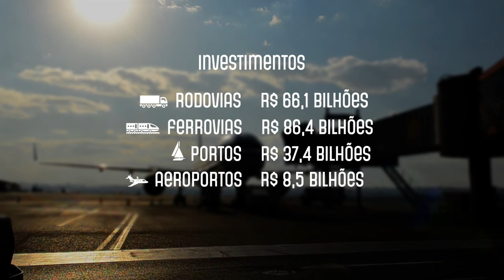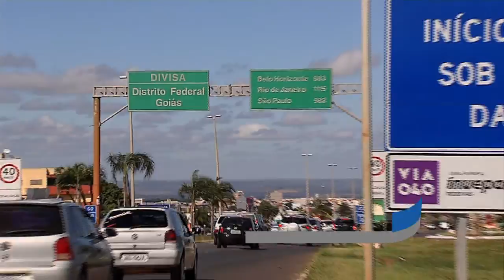Segunda etapa do PIL prevê investimentos para a área de logística e infraestrutura no Brasil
DA REDAÇÃO - 17.06.15: O governo federal anunciou a nova etapa do Programa de Investimentos em Logística (PIL) para conceder à iniciativa privada projetos de infraestrutura como rodovias, ferrovias, aeroportos e portos. A segunda etapa do PIL prevê um investimentos de R$ 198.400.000 para melhorar e modernizar a infraestrutura do país. Serão realizados, ainda neste ano, cinco leilões de rodovias, num total de 2.603 quilômetros. Em relação aos portos, serão autorizados mais arrendamentos e mais renovações de terminais. Os aeroportos brasileiros receberão R$ 8,5 bilhões, voltados para concessões.